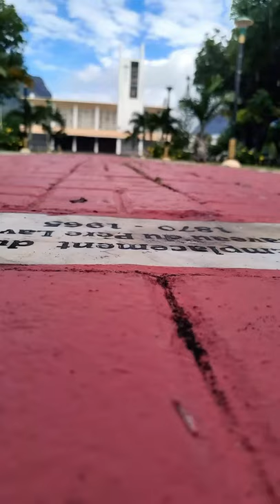Father Laval at Sainte-Croix 2021 (episode 3)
"Bonzour, ki manière?" 🇲🇺 (Hello, how are you?) 😃
WELCOME to Mauritius Island my beautiful friend! ❤️ 🌴 Please find hereby the video of the 3rd day of the visit to the church of Ste Croix in Mauritius Island, in view of the pilgrimage of Pere Laval in 2021.

1. Put a thumb up 👍
3. Give us your ideas in the comments 🔥
4. Click on the bell of notifications to keep in touch 🔔

Thank you for helping us promote this Beautiful & Exotic Island called "Mauritius" to the world, as well as its Wonderful Culture & Beautiful Mauritian Creole Language.
YOU ARE AMAZING xoxo 💋

Check it out! Here is a FREE List of Mauritian Creole Vocabulary that we have created especially for you on our website. Enjoy my friend 😃 :

All of our content is available in multilingual subtitles: French, English and more. Check it out!

Thanks! xoxo

"Orévoir" 🇲🇺  (Goodbye). See you soon! 😀